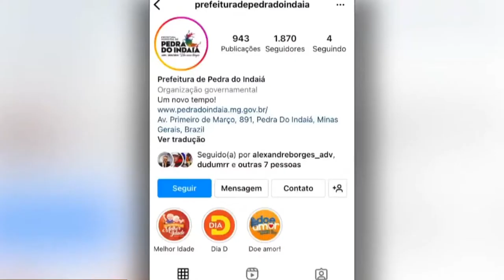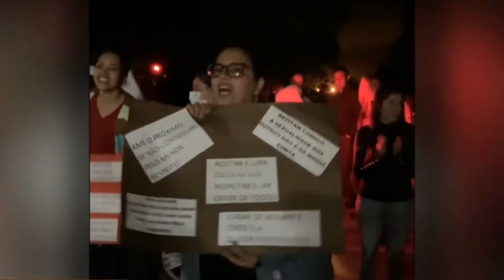POPULARES DE PEDRA DO INDAIÁ PROTESTAM CONTRA VEREADOR QUE COMETEU ATO DE HOMOFOBIA E MACHISMO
| REGIÃO |